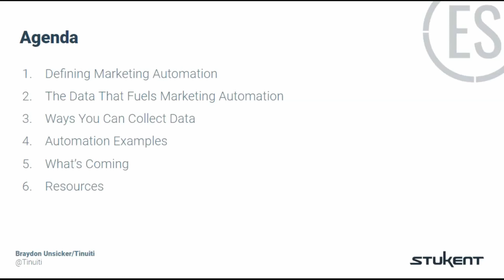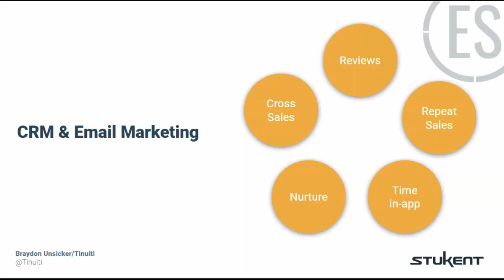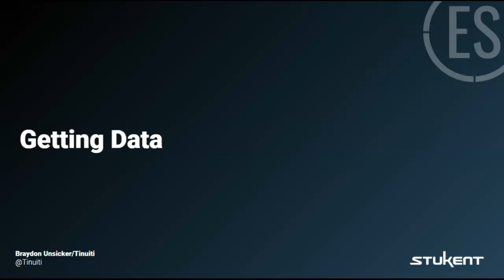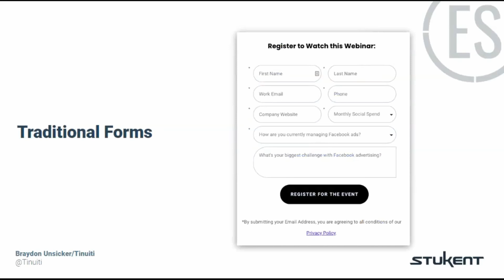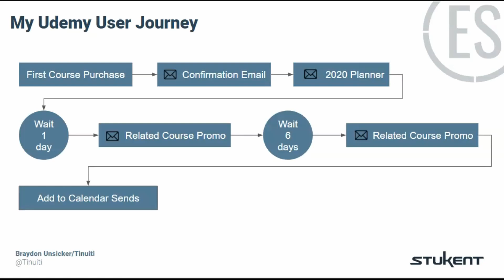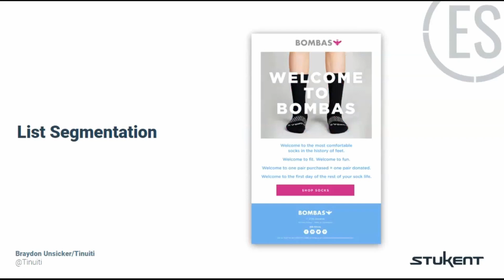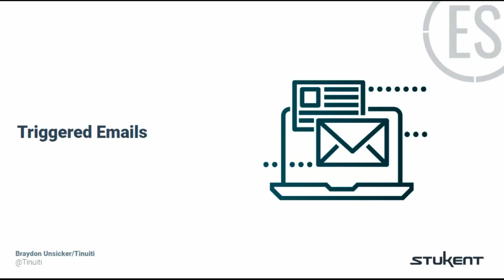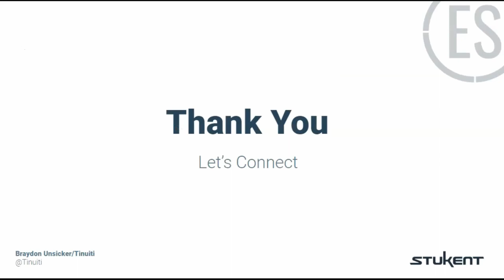How to Leverage Data to Optimize Marketing Automation - Braydon Unsicker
In this session, Braydon Unsicker, Email Marketing Manager at Tinuiti, shares his passion and experience with leveraging data to optimize marketing automation.